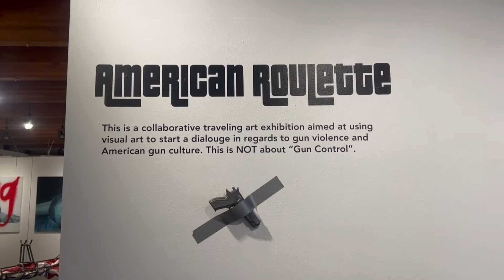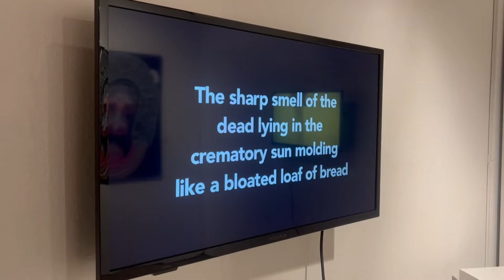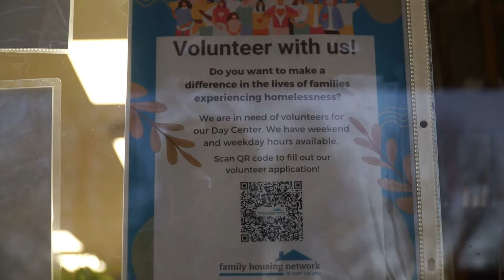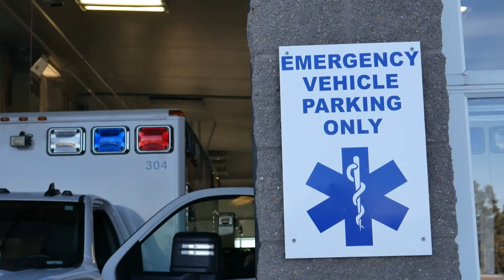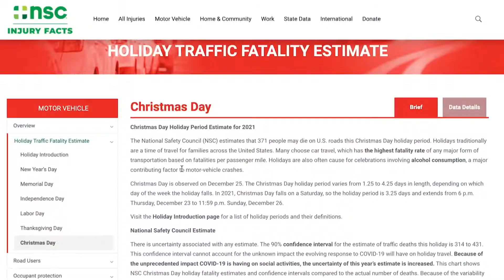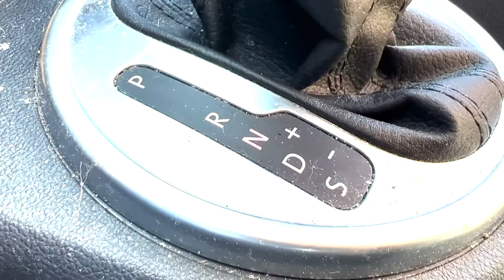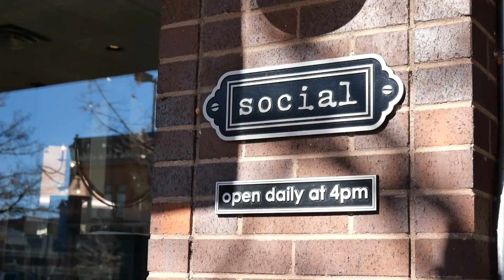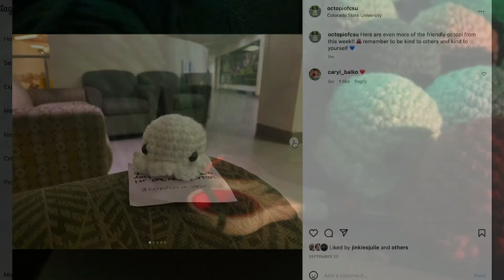Holidays’ Impact on Homeless Shelters and EMS Services - CTV News of the Week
Tonight on CTV News of the Week, we go over a new drunk driving campaign. Plus, one of this towns’ Speakeasys voted best in the U.S, as well as Fort Collins crime over break. Catch your favorite reporters, JJ McKinney, Mattison Brumagim, Kate Sherman, and Abby Flores for all the news of the week here in CSU and in Fort Collins. Right here, on CTV Channel 11!